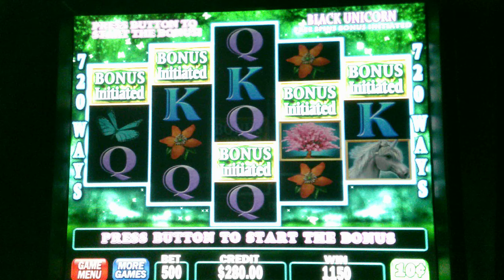Unicorn Magic - $50 Bets - BONUS